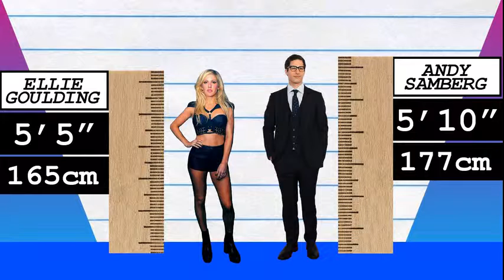How Much Taller? - Ellie Goulding vs Andy Samberg!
We compare Ellie Goulding and Andy Samberg in height, visually and with data, and reveal just how much the difference is between the singer and comedian!